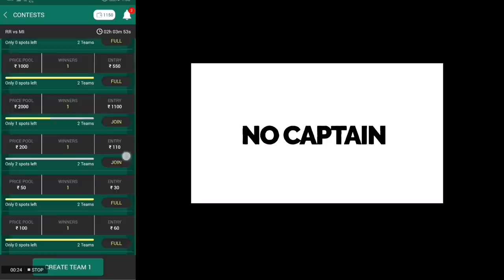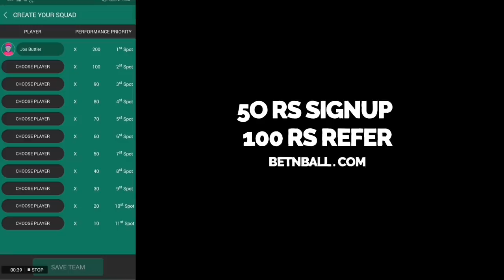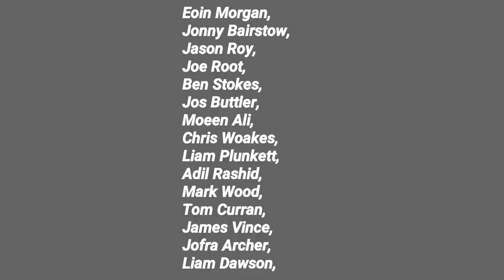अचानक इंग्लैंड की पूरी टीम बदल गई, कई खतरनाक खिलाड़ियों की वपसी | देखिये पूरी टीम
Are you skilled enough to play Priority cricket with me on BETNBALL App? Tap